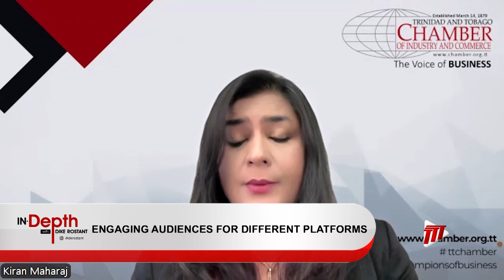In Depth With Dike Rostant - Engaging Audiences For Different Platforms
Following Media Insights Power of Perception Workshop, we caught up with two panelists at the event, namely Content Marketer & Strategist Ricqolia Phillip and President of the Media Institute of the Caribbean, Kiran Maharaj. We continued the conversation on engaging audiences for different platforms.